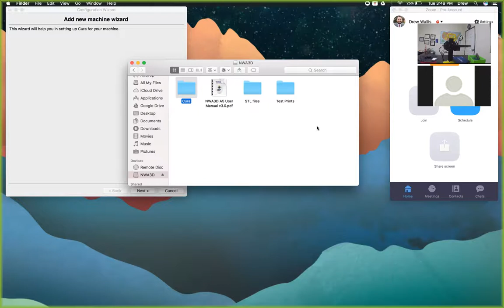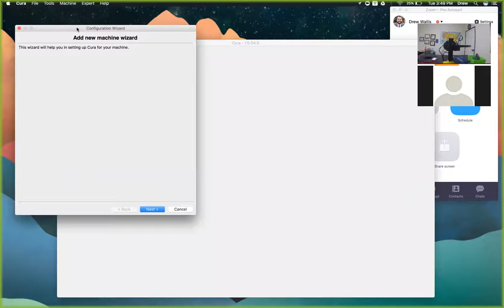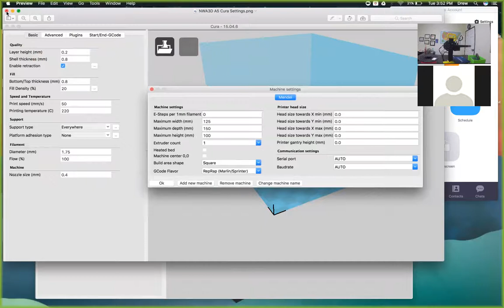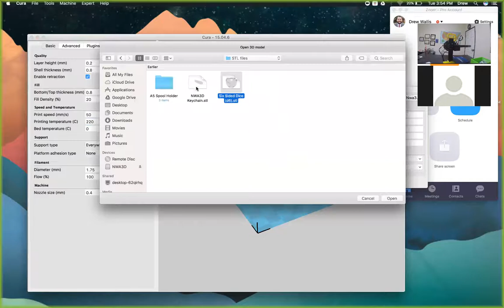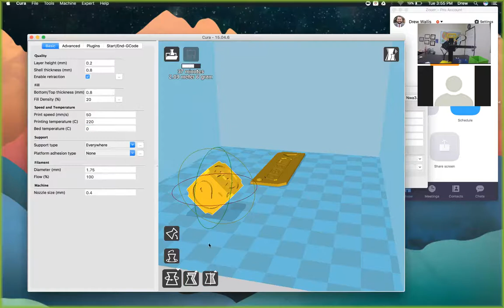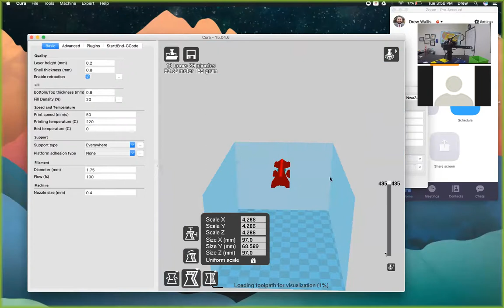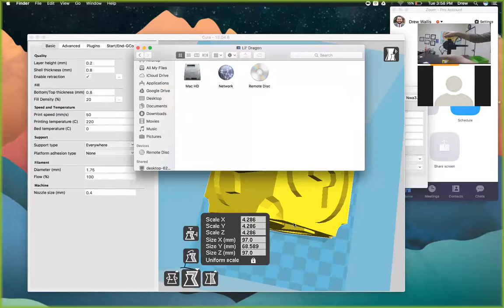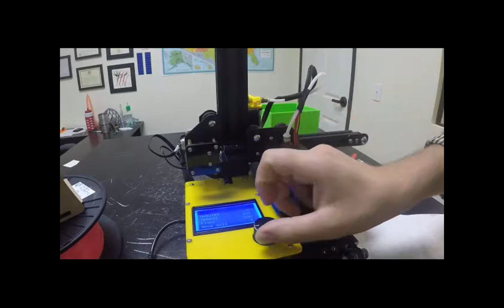Cook Elementary 3D Printer Training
3D printer training by Drew Wallis of NWA3D.

Details Covered: 3D Printing Process and Basic Troubleshooting